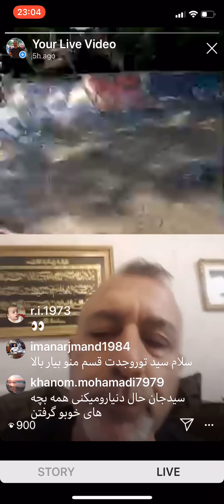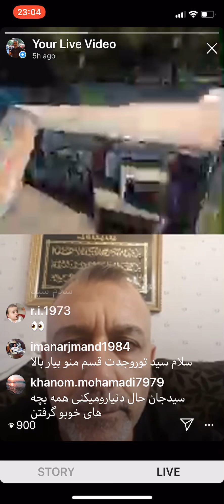18 June 2019سید ابی پوش ـ هانی و چقالهاش مال رقصند!!